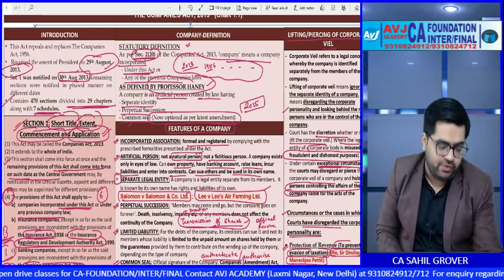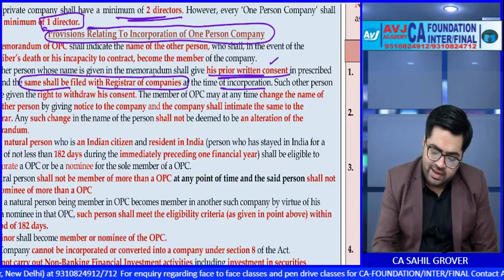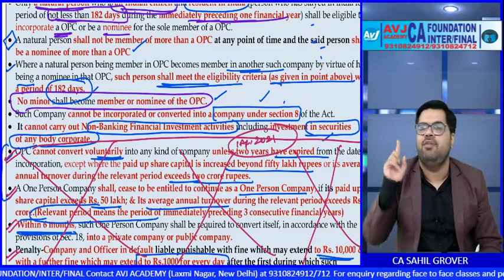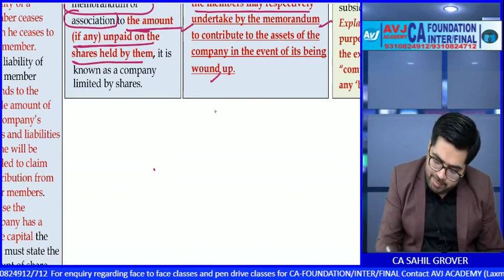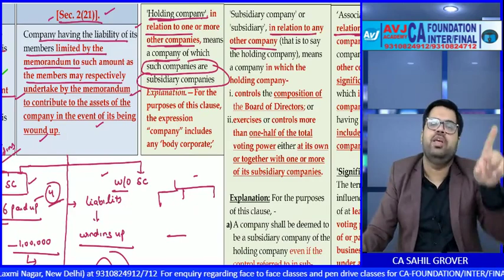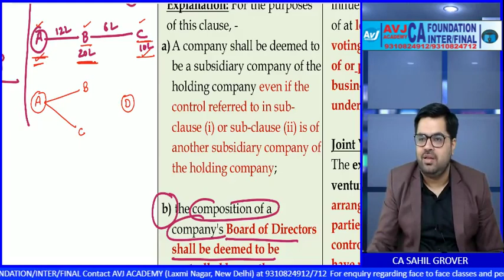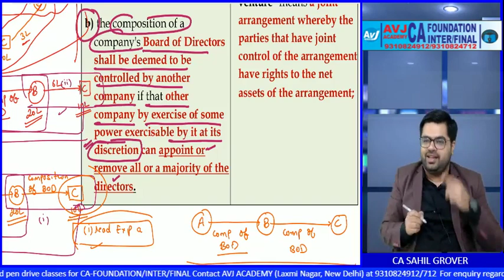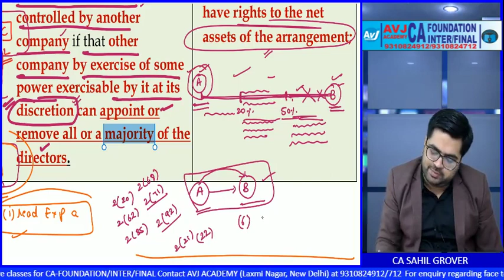CA Foundation Law Fast track Lecture 2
Join our telegram Channel for free notes,voice clips, charts at:
Inter-

Foundation-
CA Foundation Knowledge Portal